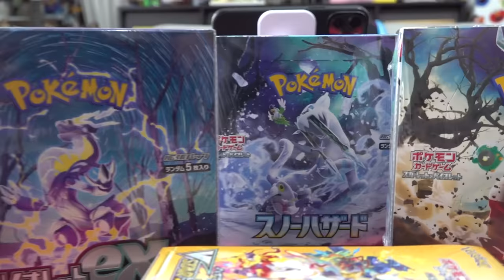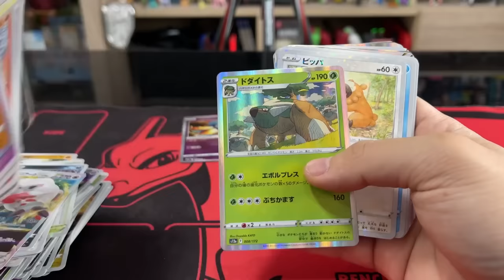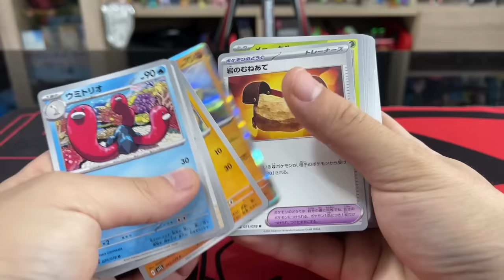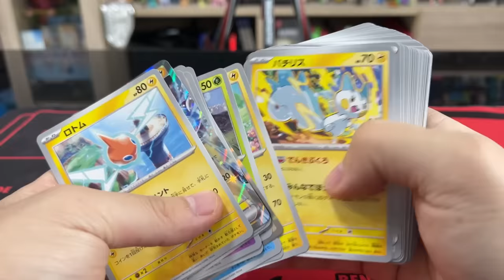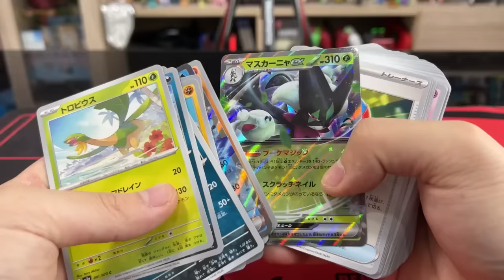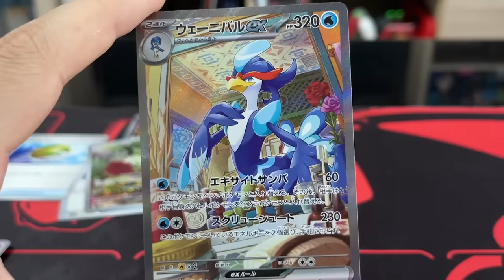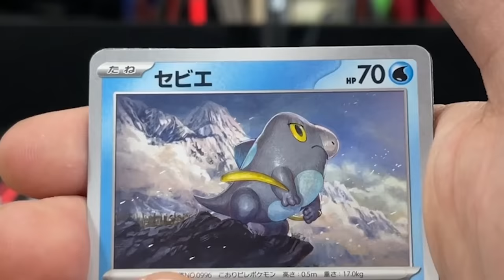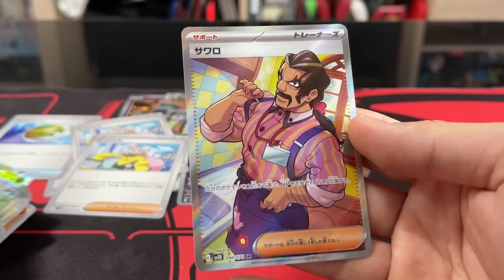【ポケカ】今年発売の新ボックスたちを集めて大開封会したらSAR何枚ひける！？